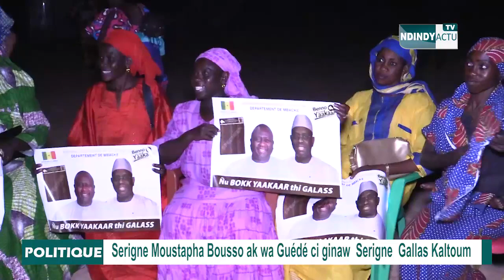Serigne Moustapha Bousso ak wa Guédé ci ginaw Serigne Gallas Kaltoum guir am ndam